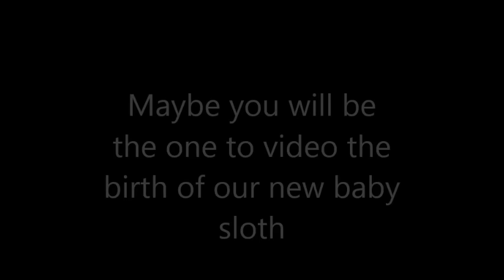slothsex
Rare and wonderful video of three toed sloths mating @ Rambala Jungle Lodge.